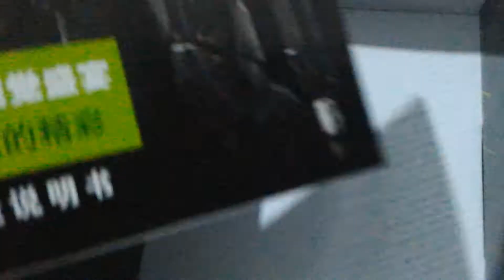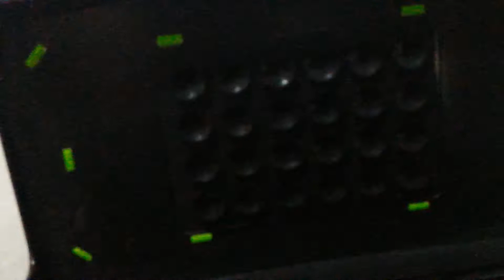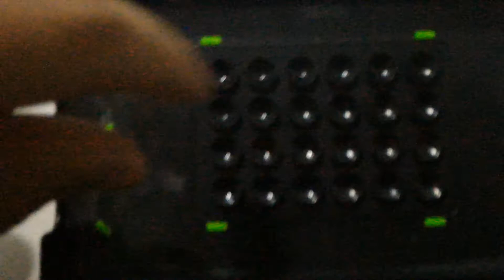Cardboard de plastico para smartfone VIRTUAL REALITY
Salve galera, caso alguém tem interesse pra compra segue o link